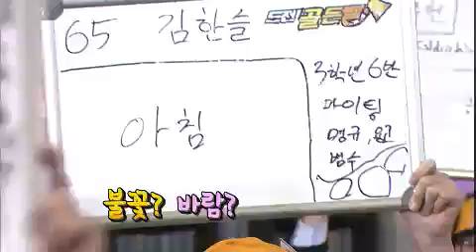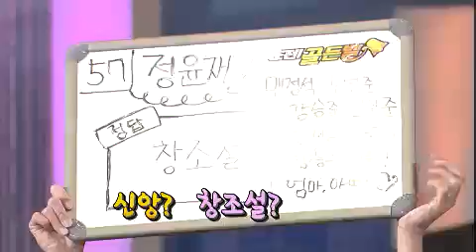도전 골든벨 The Golden Bell Challenge EP160 # 003